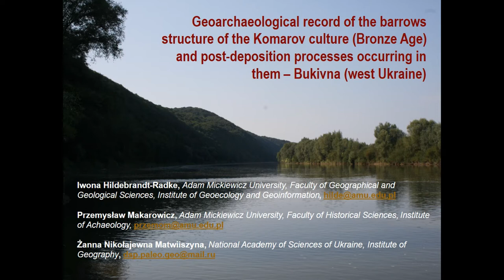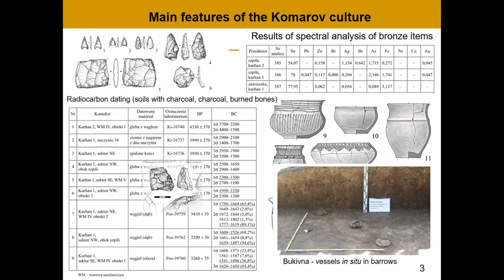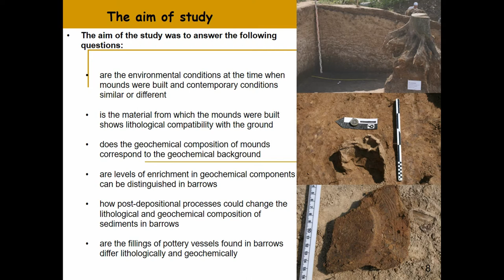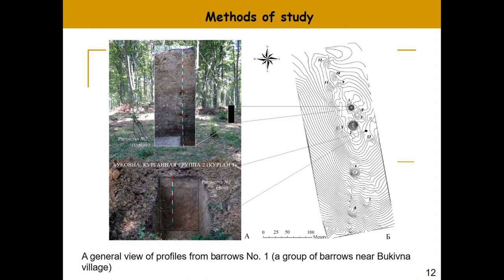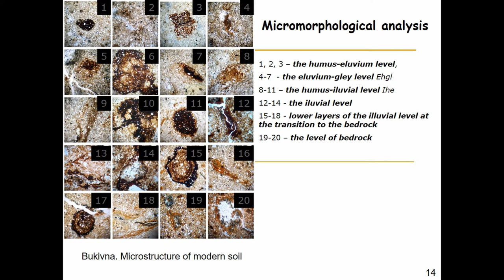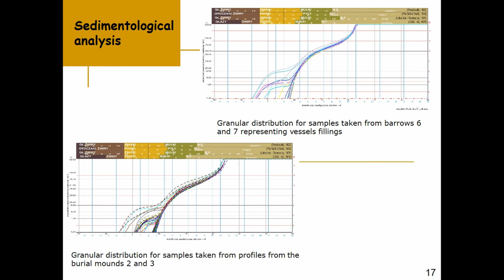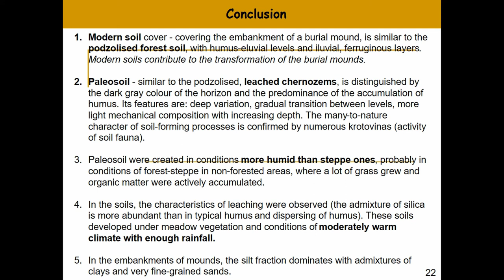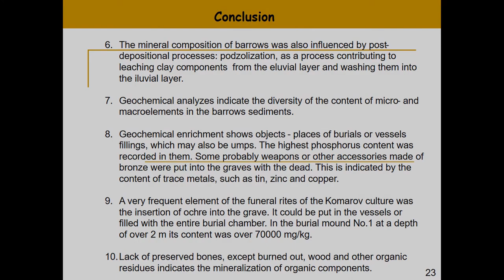GEOARCHAEOLOGICAL RECORD OF THE BARROWS STRUCTURE OF THE KOMAROV CULTURE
One of the largest concentrations of the Bronze Age Komarov culture is the burial mound in Bukivna, where the surface studies documented 59 barrows. The area is located on the right side of the Dniester River, in the South-Podolian Upland (west Ukraine). Micromorphological soil studies on and below the barrows allow to state that they were created under different environmental conditions. The soils under the barrows show the features of leached black earth soils developed in the conditions of the forest steppe, under the grassy vegetation, in a temperate warm climate with enough precipitation. The black earth character of the soil-forming processes is confirmed by numerous molehills indicating activity of soil fauna. On the surface of the barrows, on the other hand, there are turf-podzolic soils with clearly visible eluvial and illuvial levels and the hardpan layer. This proves the change of environmental conditions between the period in which the communities of barrow builders functioned and the period of the formation of the modern soil profile on the barrow surface. The nature of the soil-forming processes related to the development of modern soil influenced the

state of archaeological remains in the barrows as well as the mineral and geochemical composition of their embankments. The mounds of the barrows are dominated by the silt fraction with admixtures of clays and very fine-grained sands. There is a similar deposit in the upper layers of the barrows, but with larger proportions of sandy fraction and a smaller of the clay fraction, usually better sorted. In the Ukrainian soil-related literature, attention is paid to podsolization as a process contributing to the transfer of clay elements from the eluvial layer and their washing into the illuvial layer. Geochemical analyses indicate the diversity of the content of micro- and macroelements in the barrow sediments.

Author(s): Hildebrandt-Radke, Iwona - Makarowicz, Przemyslaw (Adam Mickiewicz University) - Matwiishina, Zhanna Nikolaevna (National Academy of Sciences of Ukraine)